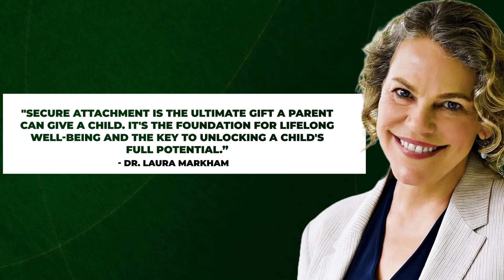Creating Secure Attachment: The 10 C’s Every Parent Needs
The most important thing children need to thrive in life is secure attachment. It is the driving force in how they behave, the quality of their relationships and if they will grow into their greatest potential. But how do children become securely attached? What are the ingredients that contribute to this happening?

In this video, we explore the 10 "C" of secure attachment. 10 things that parents can keep in mind to help their children develop this all-important "secure base" over time.

🏫 JOIN OUR FREE TRANSFORMATIVE PARENTING FOUNDATIONS COURSE:
Foundations is a 10-module course with information I only used to teach to paid clients that also comes along with a great community of like-minded parents there to support each other and share challenges, solutions and successes. Opening soon!

⏱️ TIMESTAMPS:
00:00 Introduction
00:44 What is Secure Attachment?
02:33 1st C: Connection
03:28 2nd C: Care
04:27 3rd C: Communication
05:30 4th C: Comfort
06:18 5th C: Confidence
07:27 6th C: Co-Regulation
08:37 7th C: Collaborative Play
09:26 8th C: Clear Boundaries
10:31 9th C: Consistency
11:42 10th C: Calm Caregiver
12:52 Parenting Quote

My weekly newsletter is designed to help you be the best parent you can be in just a few minutes per week. It contains links to new content, my favorite parenting resources, information about our parenting programs and invitations to exclusive events.

🤔 WHO AM I:
My name is Todd Sarner. I am a Psychotherapist and Parenting Coach, and since 2004, I’ve been the Director of Transformative Parenting. I’ve worked with thousands of moms and dads around the world, helping them to have the family life they’ve always wanted and to raise children that thrive.

🌲Our Transformative Parenting Process Intensive program (paid) is open to a very limited amount of parents. It involves 12 months of parenting education and support. You can find out more by visiting